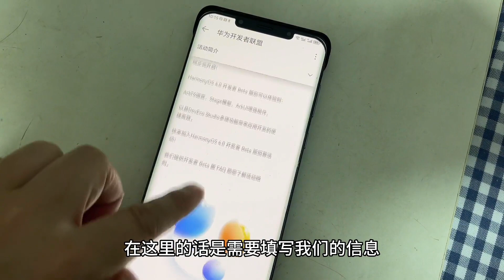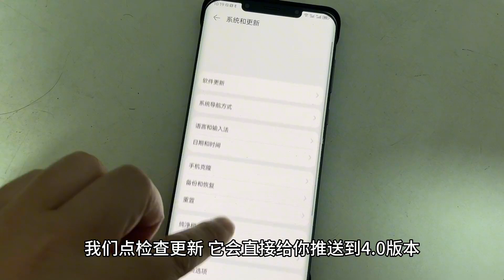鸿蒙系统3.0教你升级到4.0版本，简单方便，关键新增了很多功能！